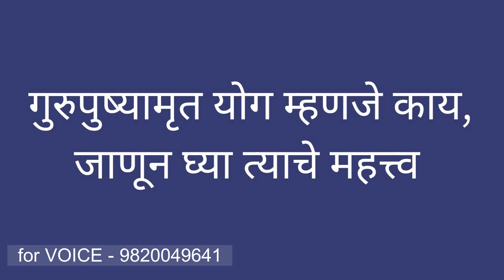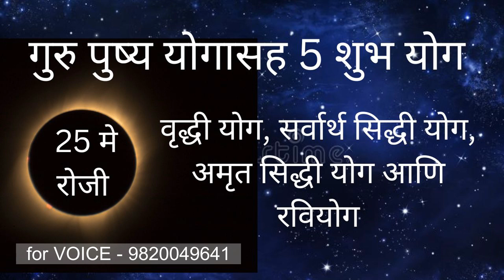"Gurupushya" and its Importance in our life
Gurupushya yog is very important and a good day to start your new business,buying gold is benificial on this day.It's a day for a new begining in your life, except getting married#pushyanakshatra